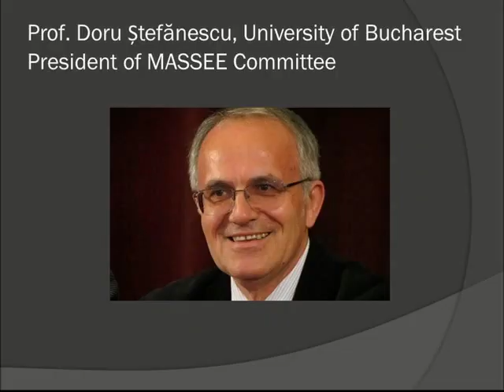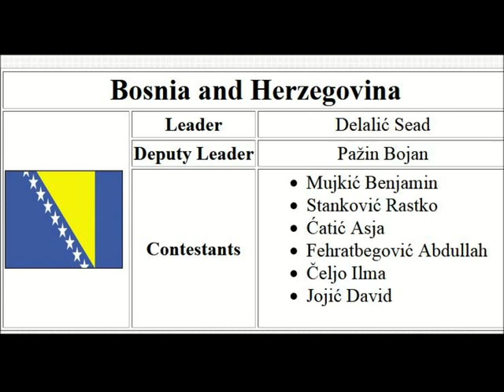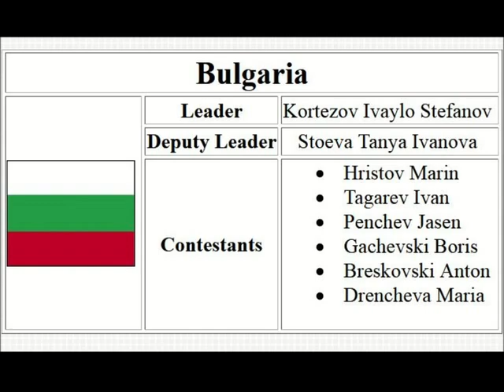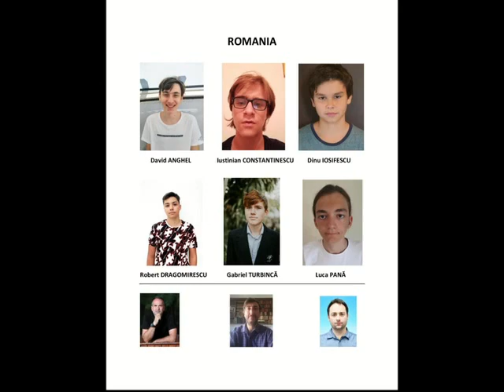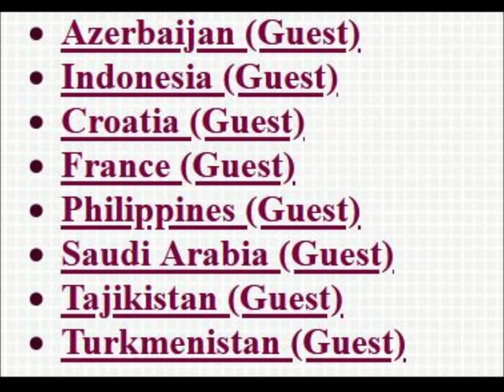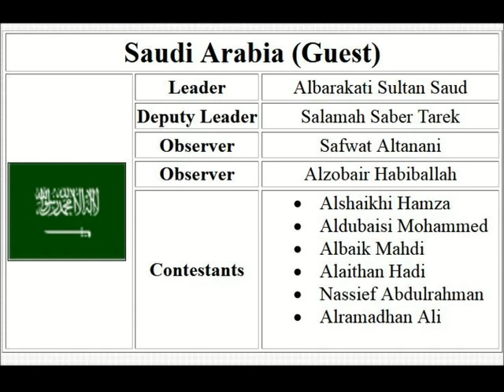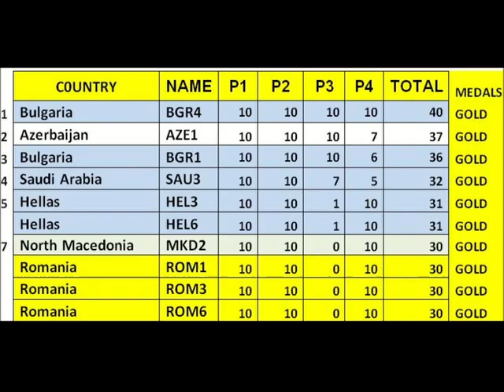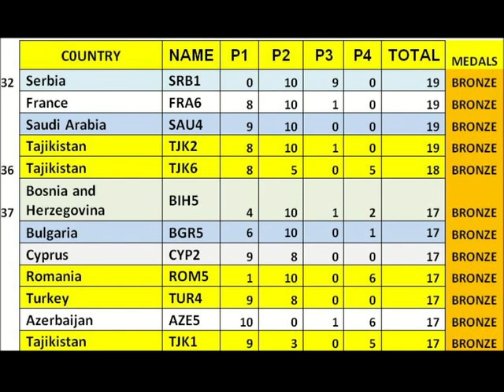24th JUNIOR BALKAN MATHEMATICAL OLYMPIAD 2020 (Closing) ALL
JBMO 2020(Closing)
The Junior Balkan Mathematical Olympiad 2020
(September 9th - September 13th 2020) Organized virtually by MATHEMATICAL SOCIETY of SOUTH EASTERN EUROPE
and hosted by HELLENIC MATHEMATICAL SOCIETY